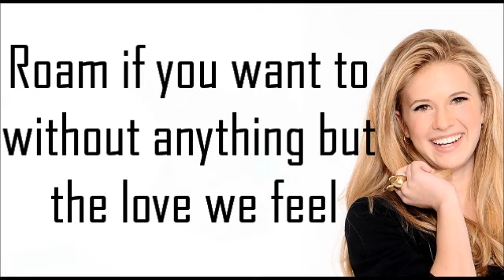Caroline Sunshine - Roam (Lyrics)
enjoy!!! lyrics were found online!! btw im not doing the full song lyrics so sorry :/